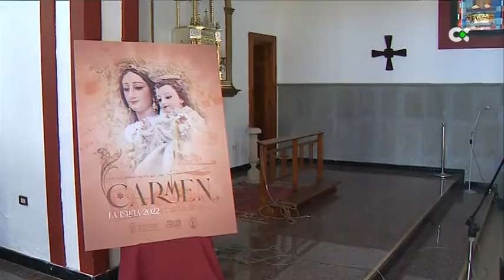La Isleta espera a la Virgen del Carmen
Romerías, eucaristías, procesiones, embarques y un bucle de paseos definirán las próximas semanas en el barrio capitalino

Informan: Antonio José Fernández/ Javier Giménez